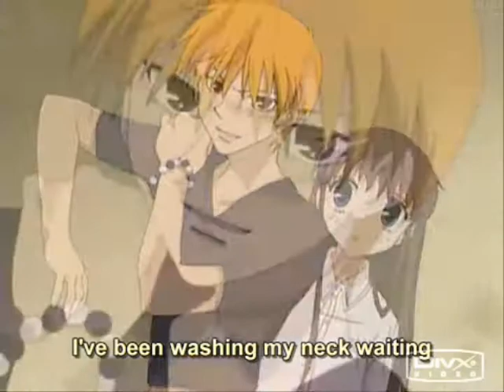Kyo Headstong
I love Kyo, I hope you like this AMV about him.
Song: Headstong